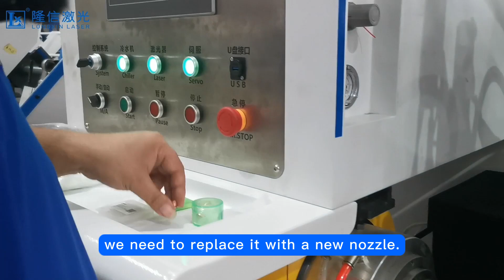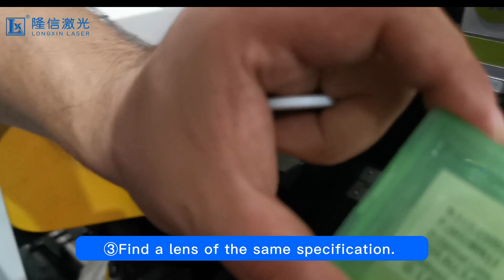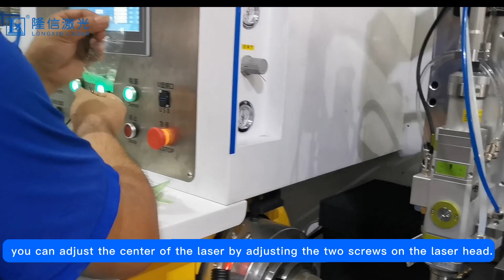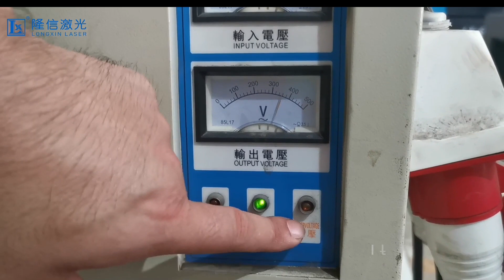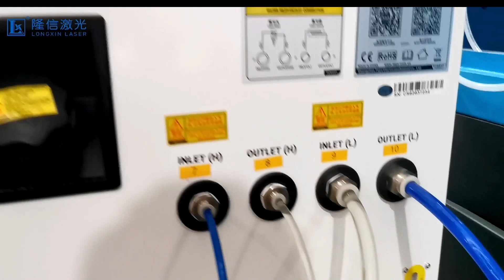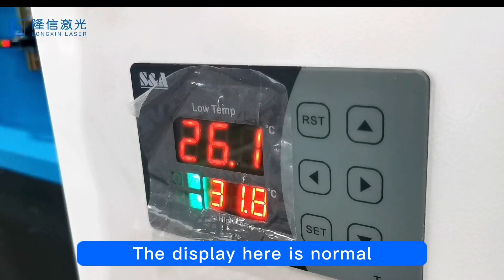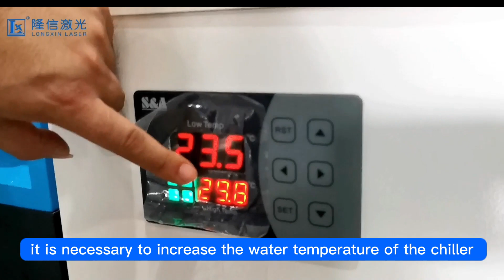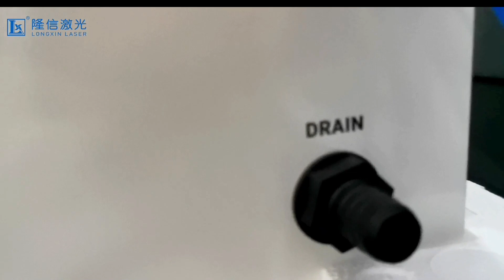FL120 Laser pipe cutting machine daily maintenance